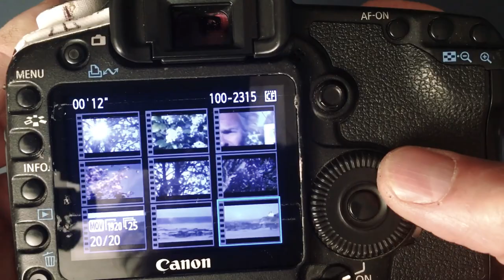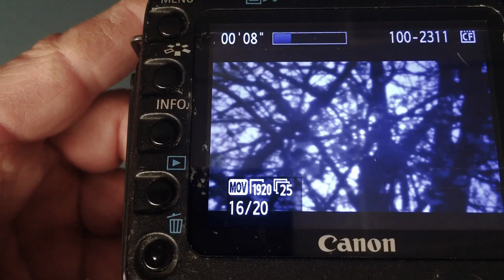Sténopé part II